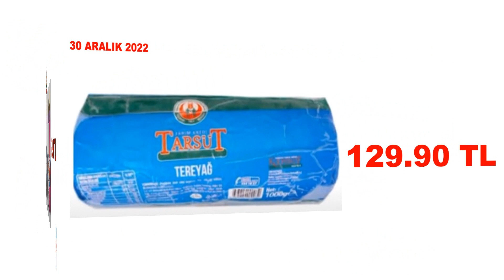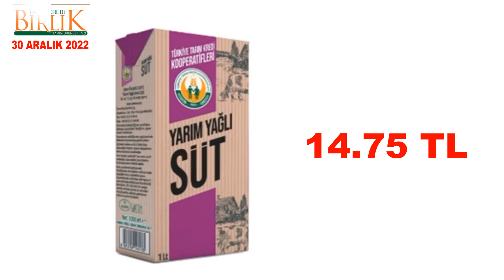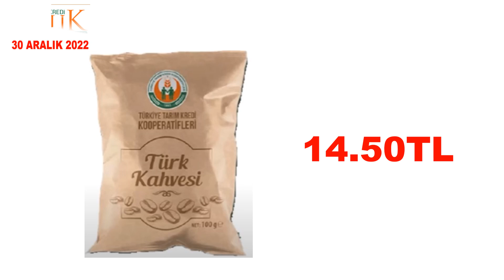TARIM KREDİ KOOPARATİFİ 30 ARALIK 2022 | TARIM KREDİ KOOPARATİFİ AKTÜEL ÜRÜNLER KATALOĞU...